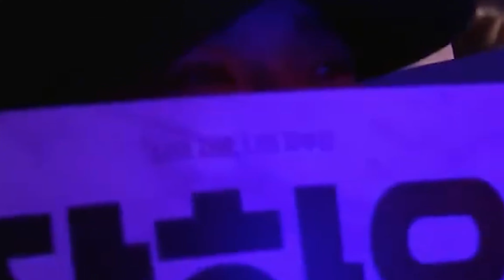[MR Removed] 🎀 [BOYS PLANET 최종회] ♬Jelly Pop @FINAL TOP9 BATTLE Mnet 230420 방송 [Live 4K] 230608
[MR Removed] 🎀 [최종회] ♬Jelly Pop @FINAL TOP9 BATTLE   Mnet 230420 방송  [LIVE 4K 60FPS] 230608

모든 영상을 마음껏 사용하십시요.
영상 편집, 재업로드 등 모든 작업 가능합니다.
출처를 밝히지 않으셔도 됩니다.

購読とよろしくお願いします。
कृपया सदस्यता लें और पसंद करें।
กรุณาสมัครสมาชิกและชอบ
ਕਿਰਪਾ ਕਰਕੇ ਸਬਸਕ੍ਰਾਈਬ ਕਰੋ ਅਤੇ ਪਸੰਦ ਕਰੋ.
يرجى الاشتراك ومثل.